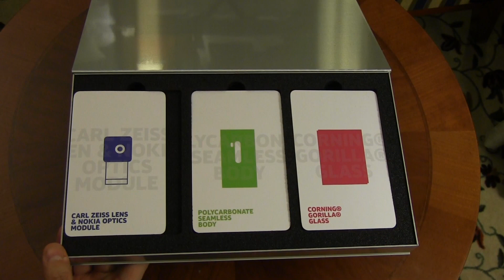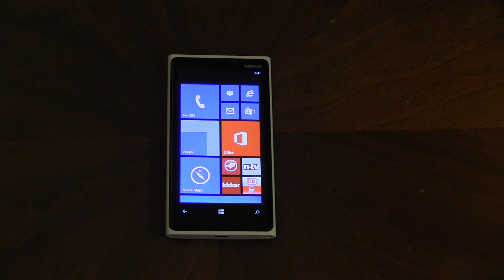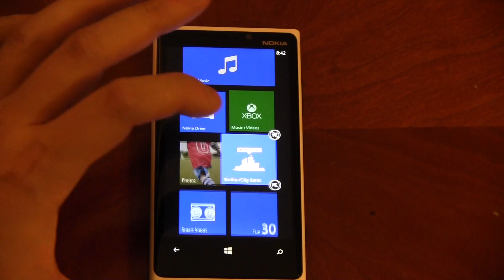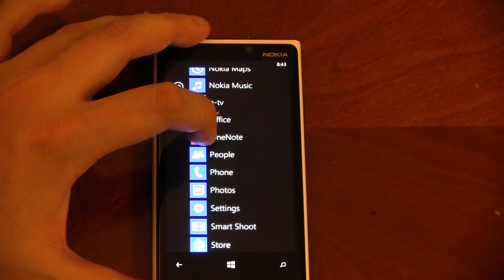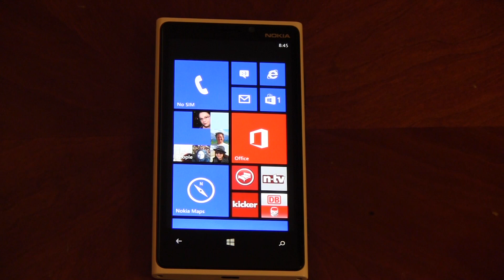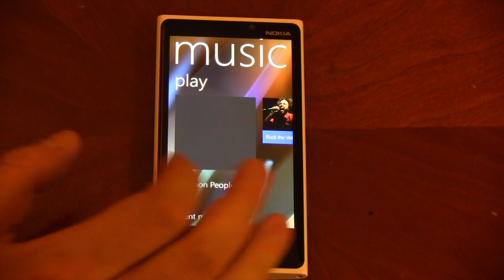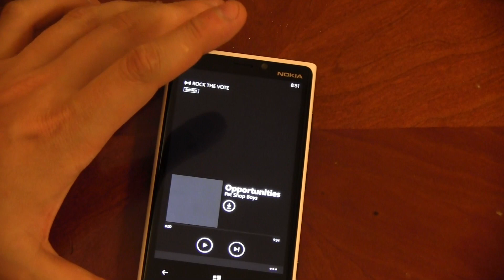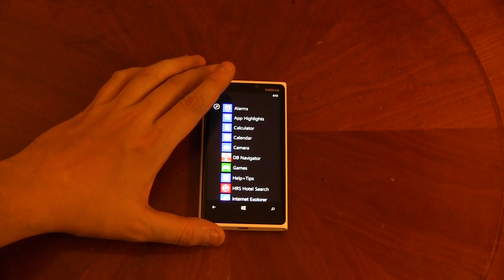Nokia Lumia 920 Unboxing, Vergleich und Kurztest [Deutsch - German]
Nokia Lumia 920 Unboxing - Wir packen fuer euch das neue Nokia Lumia 920 aus und vergleichen es mit einigen Wettbewerbern. Final gibt es dann noch ein kleines Walk Through bevor wir dann in den naechsten Tagen natuerlich einen vollstaendigen Testbericht fuer euch haben werden.